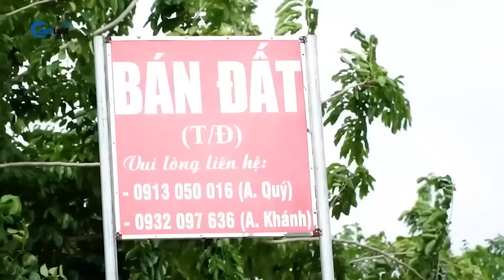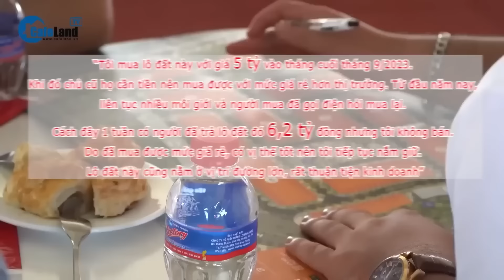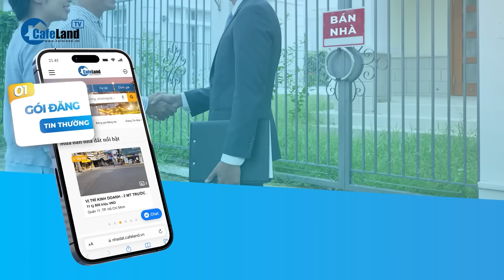Tăng diện tích tách thửa lên 50m2, đất nền Hà Nội CÀNG TĂNG GIÁ | CafeLand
Thông tin từ Vietnamnet, Hà Nội đang lấy ý kiến về dự thảo quy định điều kiện tách thửa, hợp thửa và diện tích, kích thước tối thiểu được tách với từng loại đất.
Theo đó, nếu tách thửa không hình thành lối đi mới, tại phường, thị trấn, thửa đất phải bảo đảm chiều dài từ 4m trở lên, chiều rộng tiếp giáp đường giao thông từ 4m trở lên và diện tích ngoài chỉ giới đường đỏ không nhỏ hơn 50m2 - cao hơn so với mức 30m2 đang được thành phố áp dụng.